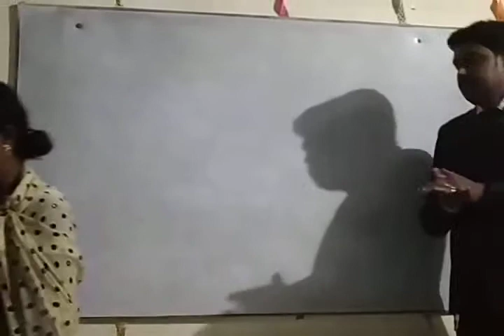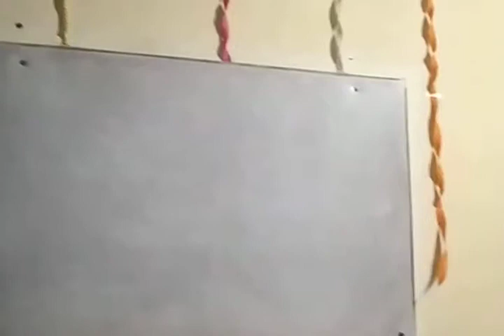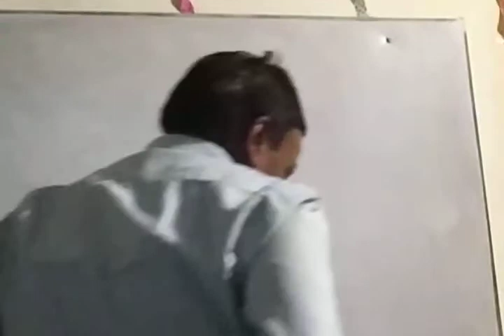All Leader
LDP DELHI